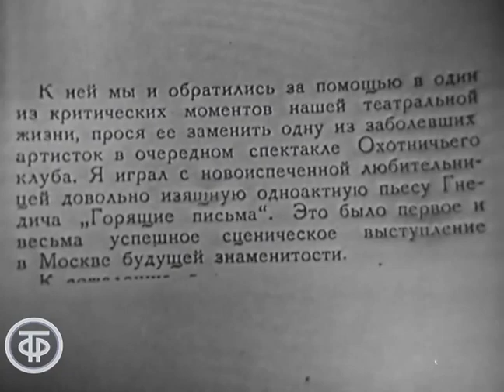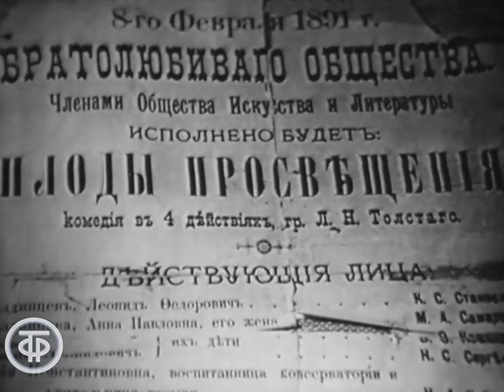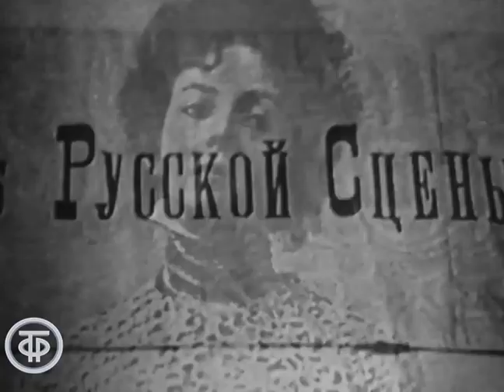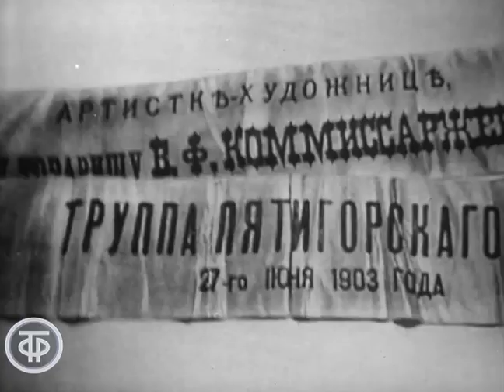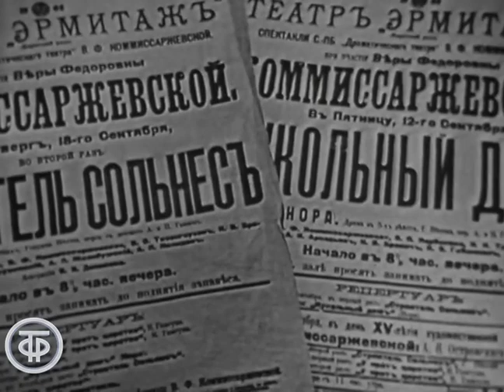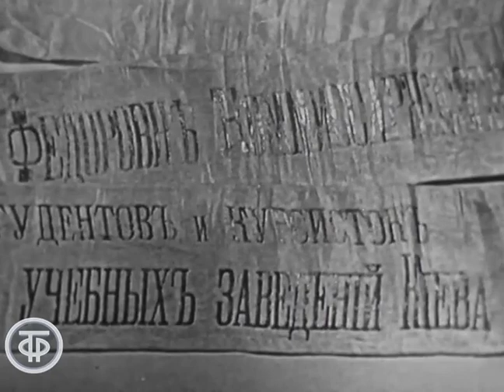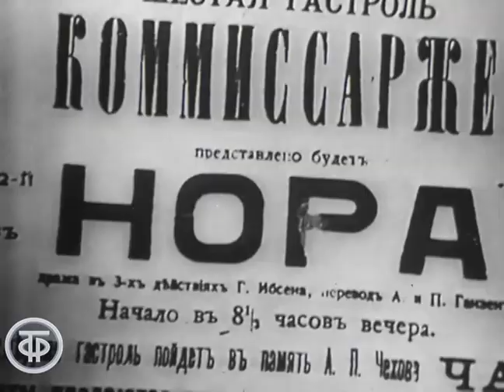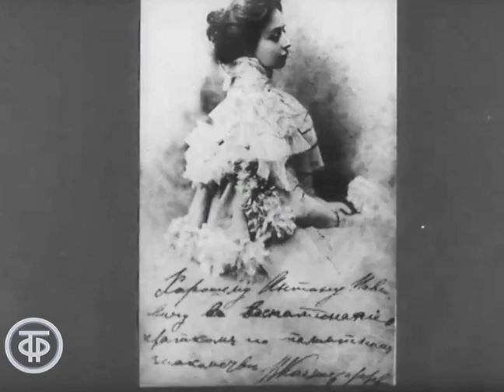Чайка русской сцены. Вера Комиссаржевская (1964)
О Вере Комиссаржевской говорили, что она опередила «Серебряный век», да, она была символом своей эпохи, перевернула представление об актерской жизни, оставила много театральных потомков, хотя своих детей у нее не было. Современники ее обожали, наделяя  громкими эпитетами: «чайка русской сцены», «солнце России», но за всем этим  скрывались ее постоянная борьба, одиночество и бесконечные поиски своего предназначения.

Вечер в Центральном Доме Актера посвящен 100-летию со дня рождения великой актрисы. Принимают участие н. а. СССР Борис Смирнов, актеры Людмила Максакова, Валентина Савельева, Генриетта Ромодина, Лариса Качанова, Алина Покровская, Инесса Дровосекова, Лидия Савченко, Геннадий Карнович-Валуа, Олег Табаков, Виктор Борцов, Нелли Корниенко,  н. а. армянской ССР Сурен Кочерян, пианист Игорь Худолей, н. а. РСФСР Елена Шатрова, арфистка Татьяна Тауэр.

Режиссер - Леонид Варпаховский
Режиссер - Наталья Баринова
Оператор - Борис Кипарисов
Оператор - Виктор Каценс
Оператор - Борис Ревич